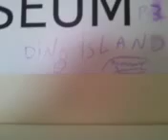Lost world 2(4)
This is from 2nd class